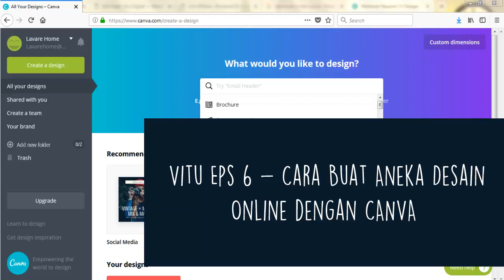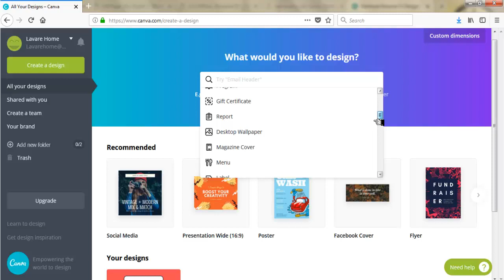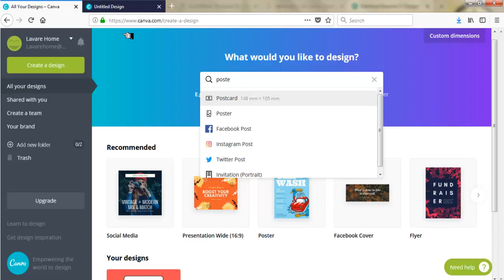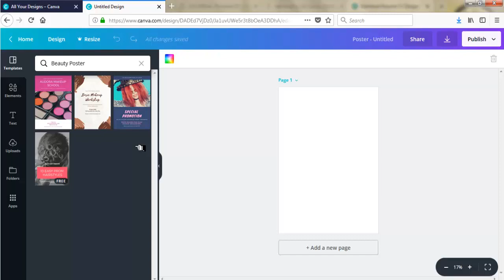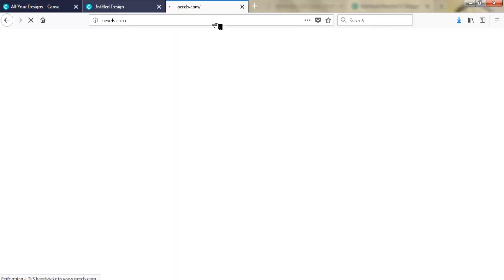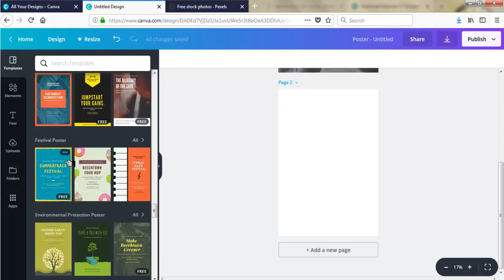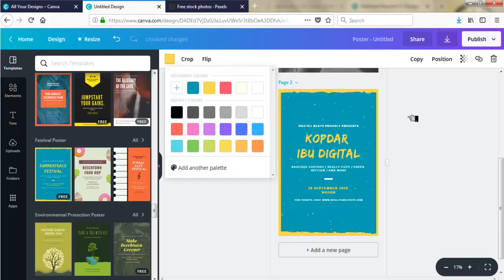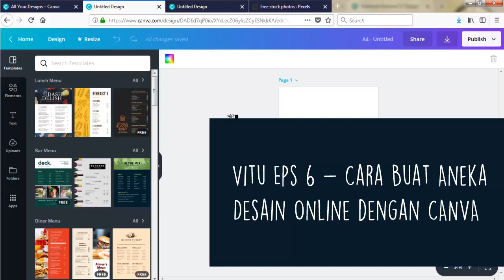ViTu Eps6 -Tutorial Membuat Aneka Desain Online Menggunakan Canva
ViTu (Video Tutorial) Eps 6 - membahas sekali lagi tentang aplikasi Canva yang dapat digunakan untuk membuat aneka desain online. Mudah banyak pilihan, anda dapat membuat poster, resume atau CV, membuat logo, bahan presentasi dll.

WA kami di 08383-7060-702